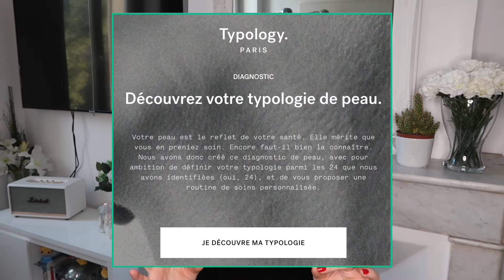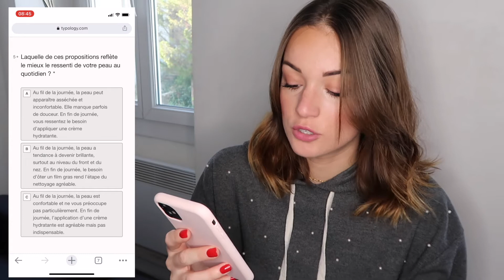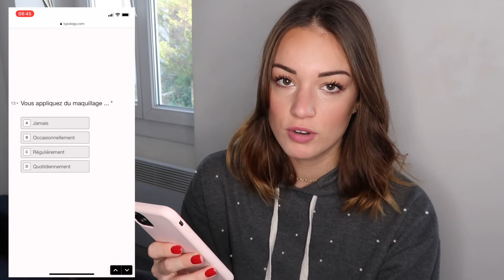ROUTINE SKINCARE 100% naturelle : qu’est-ce que ça vaut ? | Gabrielle Joséphine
Tout ce que tu as besoin de savoir est ici... Clique sur "Plus" !

On se retrouve aujourd'hui pour parler de ma nouvelle skincare routine en 3 étapes by Typology !

Je filme avec le Canon G7x Mark II et je monte avec iMovie (parce que j’ai la flemme de comprendre Final Cut Pro haha)

Générique d’introduction : Elise Brasse